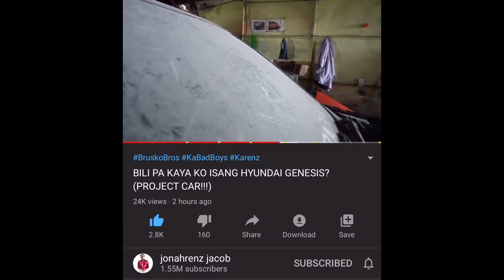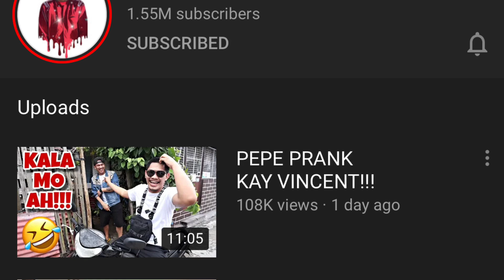Karera tayo! Jonah Renz of Brusko Bros. | Hinahamon kita! PEPE vs. THAINAMO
What’s up mga boss, hamunin natin si pinsan Jonah Renz of BruskoBros ng KARERA.

PEPE vs. THAINAMO. 🔥

Maraming salamat sa patuloy na support mga boss, mas dadalasan ko na ang ating pag-vavlog.

Stay Safe sainyo mga boss.